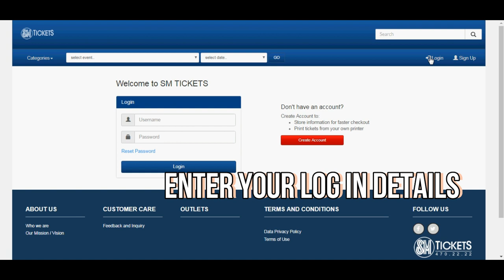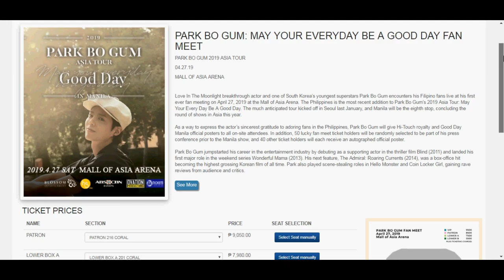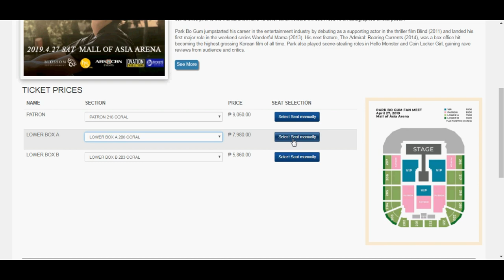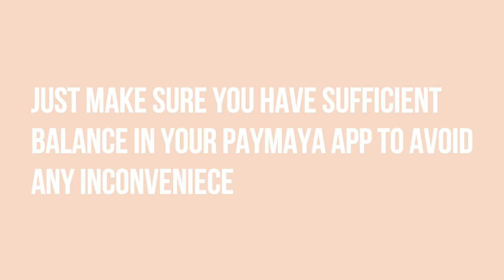HOW TO BUY CONCERT TICKETS ONLINE (without using credit card) PH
These tips are solely  based from my personal experience.